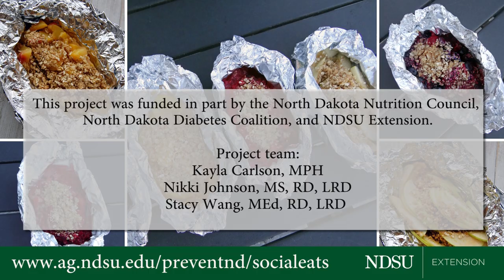Grilled Fruit Crisp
These Grilled Fruit Crisps are perfect for the grill or campfire and a “must make” for summer. Use your favorite fruit or switch it up with what is available at the farmer’s market.